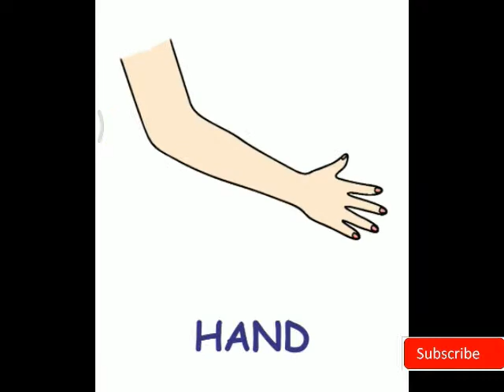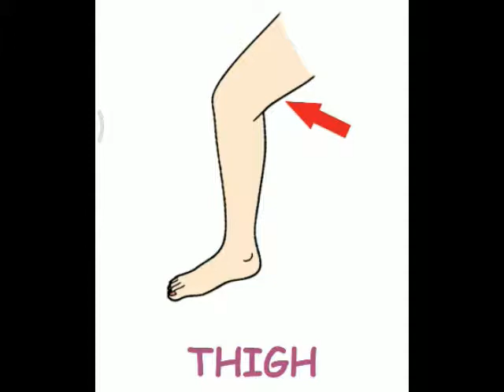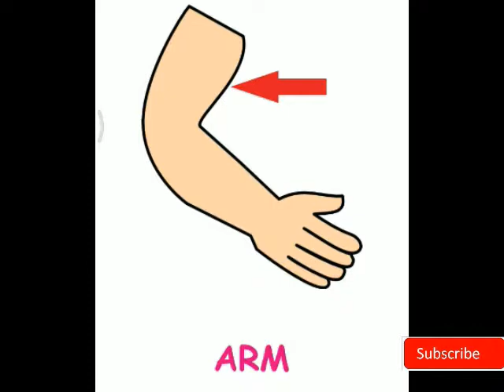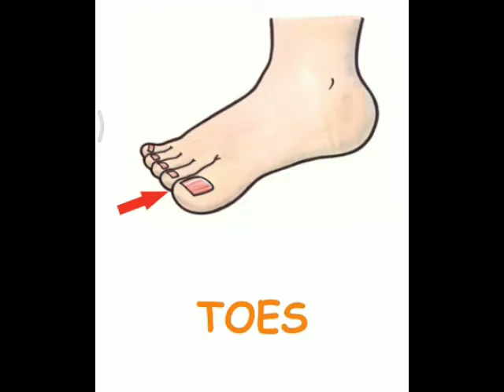Body parts name for kids learning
Learn Body parts name for kids with vocabulary
source app
 Body Parts Name for Kids